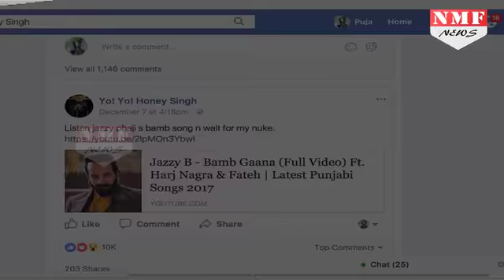Yo Yo Honey Singh की वापसी , हो जाएगी सारे Rappers की छुट्टी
Rapper-singer, Honey Singh is all set to launch his new song, and the music sensation has promised to deliver a 'NUKE’ with his next treat. Yo Yo has been a trendsetter in the Indian Music Industry, and he is coming back with his super hits tunes. Honey, recently shared a music video of his friend Jazzy B on his Facebook and also mentioned that he is soon coming up with his new track.